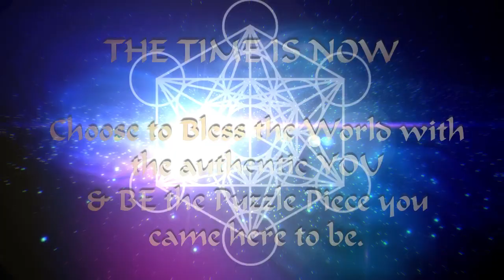ACTIVATE ARCTURIAN 2-4-6 MERKABA: SACRED GEOMETRY - Merkaba Meditation & Activation with Arcturians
ARCTURIAN 2-4-6 SACRED GEOMETRY MERKABA MEDITATION ~ ARCTURIAN STARSEEDS - DOWNLOAD ARCTURIAN STARSEED TECHNOLOGY **Join WEEKLY Meditation Membership - 1st Month Free ~ Enroll in FREE COURSE ~

Channel & Cosmic Shaman Sikaal brings you this Sacred Geometry Merkaba Activation Mediation to anchor and activate your 2-4-6 Clarity & Stability Merkaba with the Arcturians and Ascended Masters Maitreya, Melchizedek, Sananda and Archangel Michael. In Group Consciousness you first are a part of creating the 2-4-6 Merkaba Temple in no time/no space. During multiple phases you download your Merkaba Blueprint and the Dual, Quad and Hexagonal components of your 2-4-6 Merkaba into this Blueprint. In the final phase personalization and customization to your Unique Energetic Signature and finally activation of your 2-4-6 Stability & Clarity Merkaba takes place. You can powerfully use your Merkaba in your Earthly Life and in your Multidimensional Travel as guided and it will remain dormant until activated as guided by your Spirit and your Support Teams.

All Meditations, including Full & New Moon Meditations, can be done and repeated anytime and as often as guided. A new Channeled Guided Meditation is uploaded monthly on Friday.

Receive Channeled Spiritual Messages & Galactic Channeling with Opheana & Sikaal and the Family of Light. New videos are uploaded monthly on Wednesday.

MUSIC
Celestial Light - Subtle Edition
The Shaman
Adrift
The Lightwalkers

OPHEANA & SIKAAL
Opheana & Sikaal offer you Channeled Guided Meditations with the Family of Light. The Guided Meditations are consciously channeled by Opheana & Sikaal and will assist you deeply on your personal and spiritual development journey and your path of Ascension. Opheana & Sikaal are Teachers of Universal Consciousness, Conscious Channels, Cosmic Shamans, Twin Flames, Parents of 4 New Children and Multidimensional Souls in an Earthly Incarnation. They share Sacred Mystery School & Life Mastery Teachings and many Spiritual & Ascension Support resources.